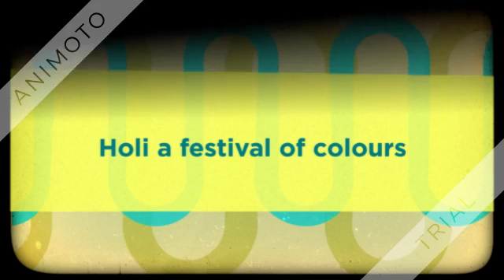Holi a spring festival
Holi is a spring festival celebrated in India. It is also known as the festival of colours.